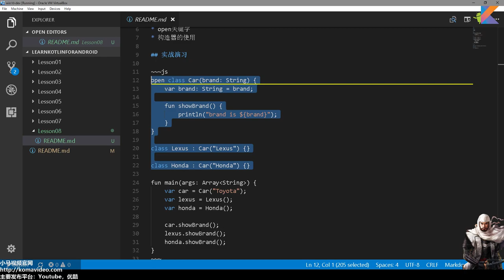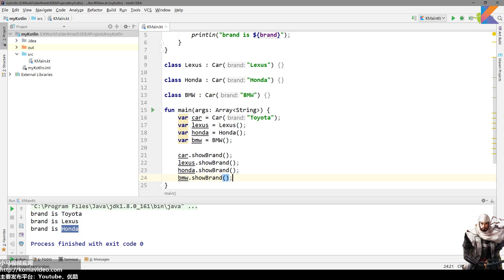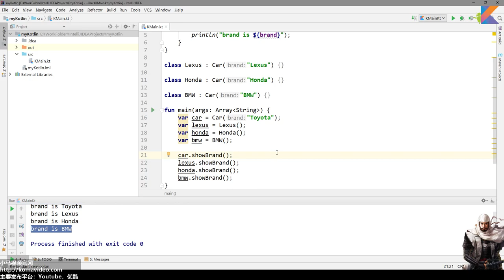08★Kotlin入门For Android★类继承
08★Kotlin入门For Android★类继承